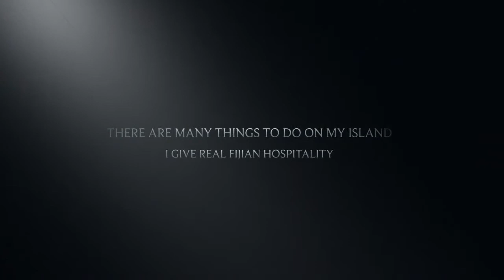Navua Boy Tours of Fiji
While in Fiji Feroz can take care of your needs, from airport transfers to tours. Contact Feroz before you arrive for a quick and easy airport transfer without the hassle on or while in Fiji call to arrange anything you need 9721485.